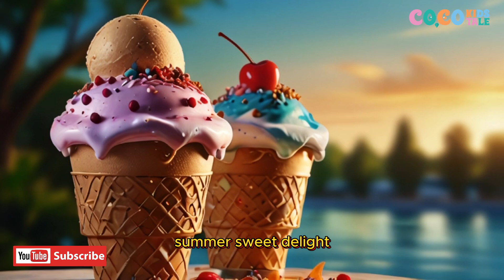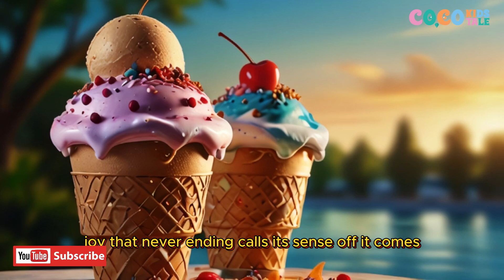Ice Cream Song | Kids New Nursery Rhymes 2024 | New Songs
Indulge in a delightful musical treat with the catchy "Ice Cream Song" for Kids! This fun and vibrant tune is guaranteed to be a hit with little ones and parents alike. In this video, bright animation and cheerful music come together to create an engaging and educational experience for children. Discover the joy of the New Songs 2024 while bonding with your little ones over the love of ice cream! Don't miss out on this musical adventure - click play now! 🌟